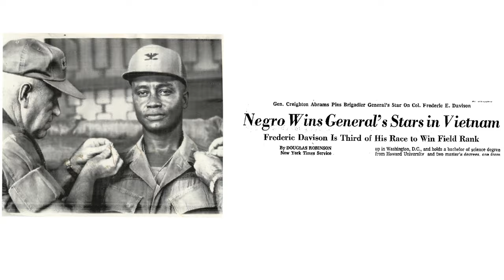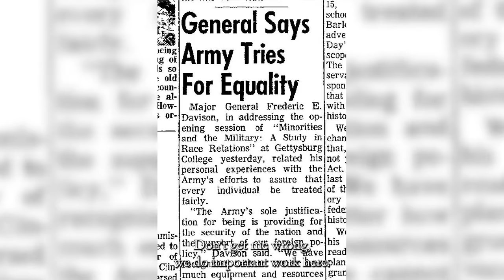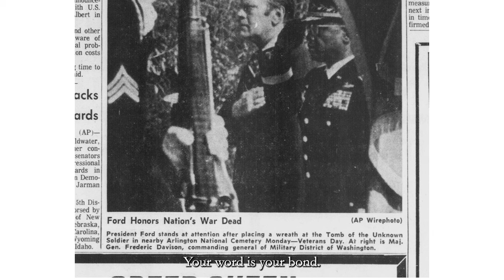FEATURED - A Black History Month Special - Musa Eubanks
We begin BlackHistoryMonth with a special presentation featuring one of our own, Musa Eubanks, Deputy Counsel for OAG and The Maryland DOH, who introduces us to his grandfather, @usarmy Major General Frederic Ellis Davison who was a major figure in American history.